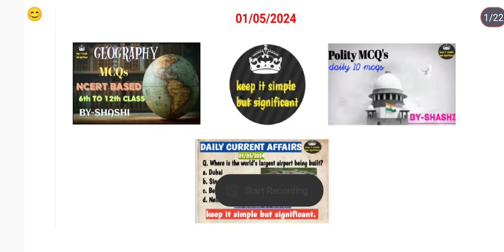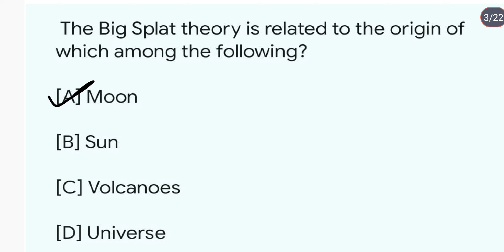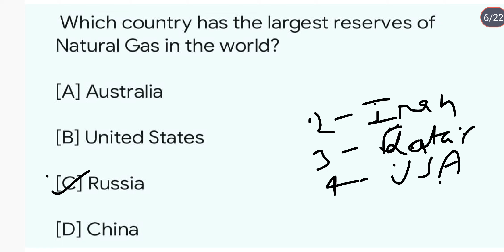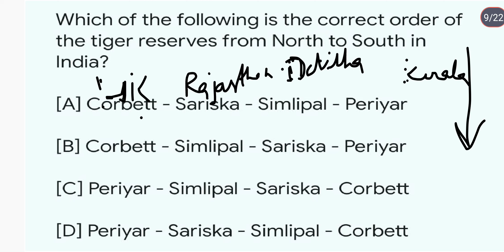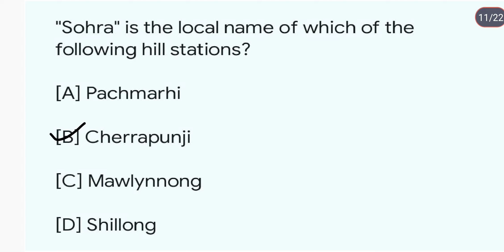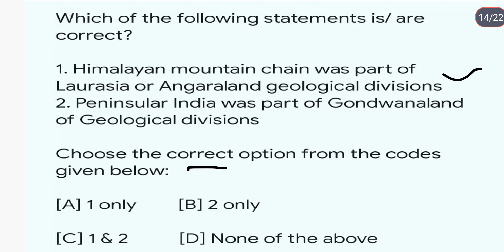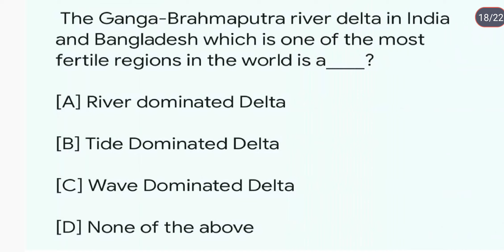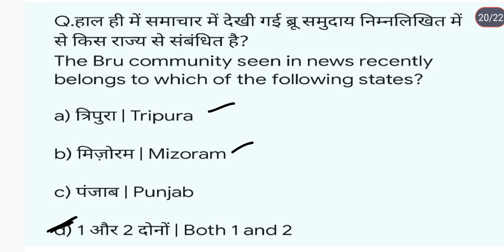Geography NCERT'S MCQS|Geography for state exams|Indian geography|Geography for competition|DAY113